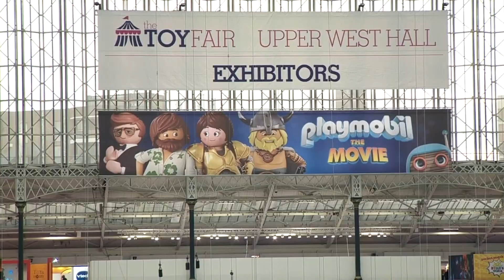Toy Fair PR Tips – Episode 2 – Making a good PR Story